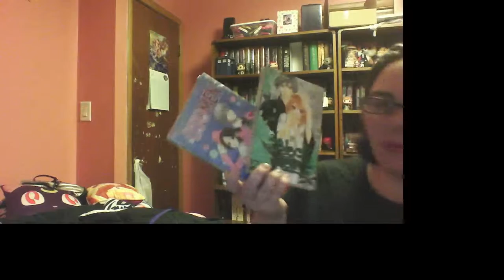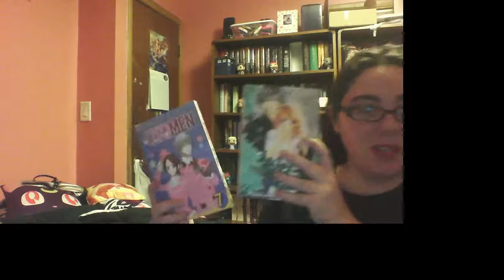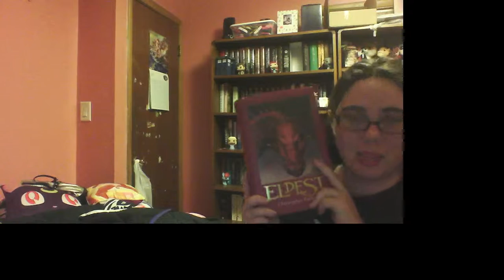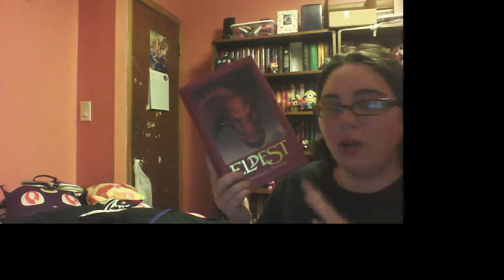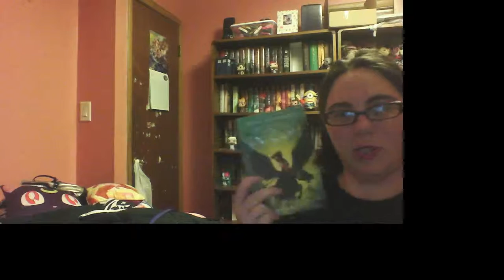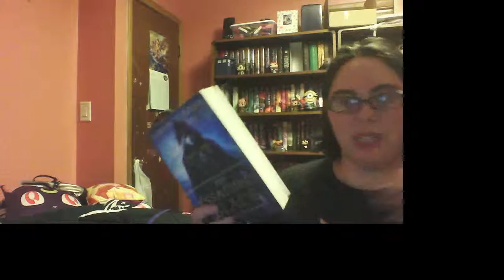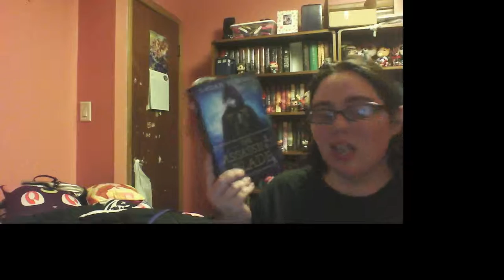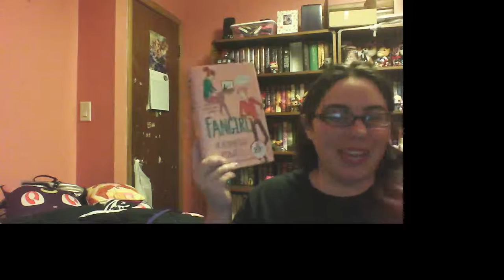September TBR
Here are all of the books that i plan to read in the month of September